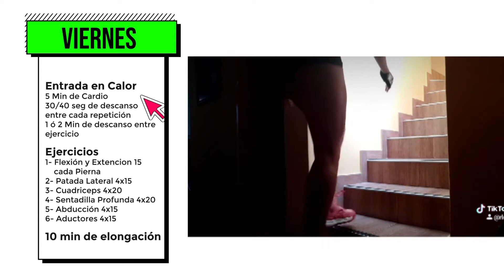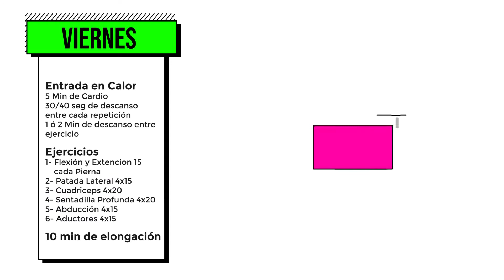Entrenamiento por Toty Companyss de Estilo Fitness Villa Santa Rosa - Día Viernes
La Profe Toty Companyss nos genera una rutina de ejercicios para mantenernos activos en estos días